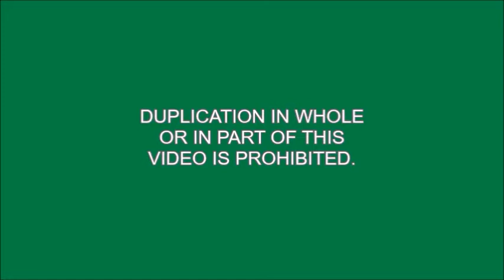IRT Subway: Queens bound R188 (7) train @ 5th Av-Bryant Park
MTA New York City Subway [IRT Flushing Line]

(7) | Flushing, Queens to/from West Side, Manhattan

[Fleets]

-Kawasaki R188 (7)

If you would like to send a video request for my upcoming videos, please comment below on any video of mine, and please be sure to subscribe to MTA New York City Transit Enthusiast. Any bus or subway suggestions, and I will get to them as soon as possible.

Do you like what you saw, and do you want a lot more videos?